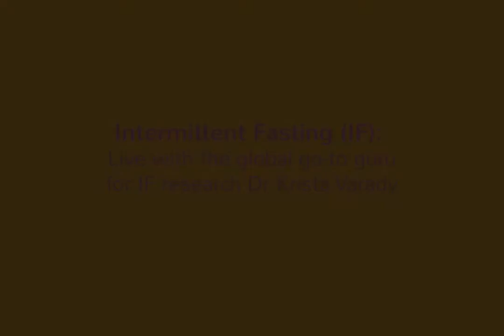Health benefits and science behind intermittent fasting by the global guru Dr Krista Varady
Discover the science-backed benefits of intermittent fasting with Dr. Krista Varady, a globally recognised expert in fasting research. In this exclusive interview, Dr. Varady shares her 15+ years of research, including groundbreaking studies on weight loss, diabetes reversal, heart health, and more.

What You'll Learn in This Video:
✔️ How intermittent fasting improves weight loss and metabolic health
✔️ The impact of fasting on diabetes, heart disease, and brain health
✔️ How fasting affects hormones and fertility
✔️ The latest research on PCOS and fatty liver disease
✔️ Different intermittent fasting methods: 16:8, alternate-day fasting, and time-restricted eating

Dr. Varady explains how intermittent fasting became a global phenomenon, how it compares to traditional calorie restriction, and how it can be customised for your lifestyle.

📌 Want to try intermittent fasting? Join our program and learn how to incorporate fasting into your daily routine!